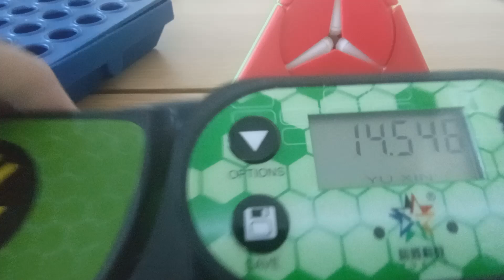Solving FanXin windmill pyraminx